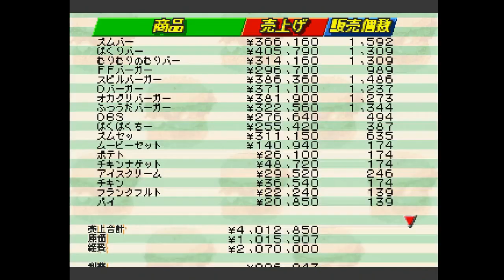ズム栗のハンバーガーショップ経営～打倒〇ングへの道～#04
ディズム＆ショーンのハンバーガーショップ経営！！
PSの『バーガーバーガー』で遊びました。